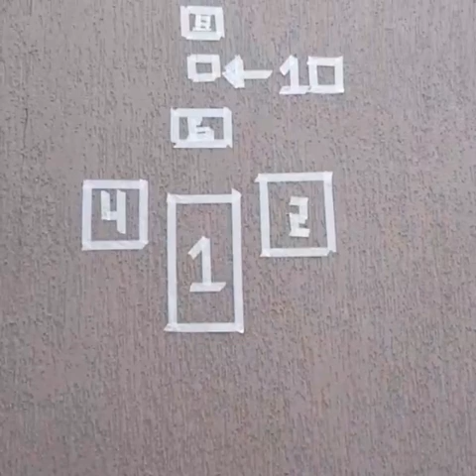Squash com Thiago Mantovani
Acesse também para conteúdo com educadores de todas as unidades do estado de São Paulo.